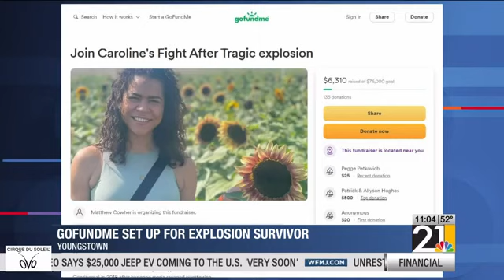Crowdfunding site set up for surviving explosion victim